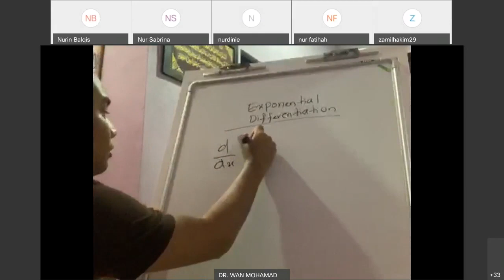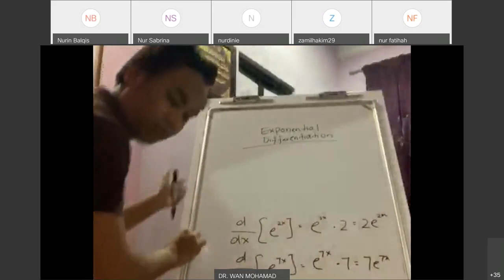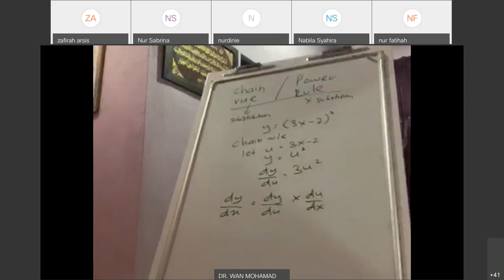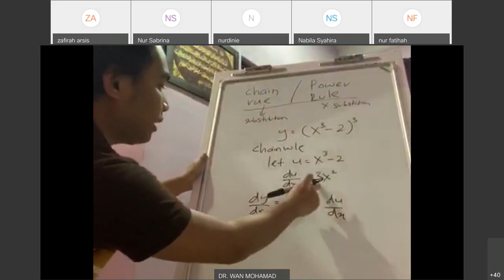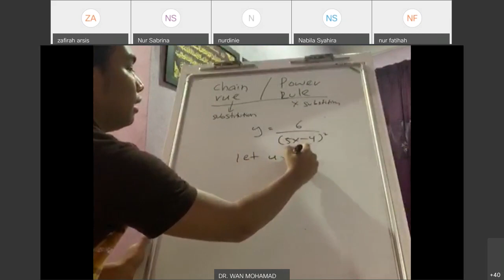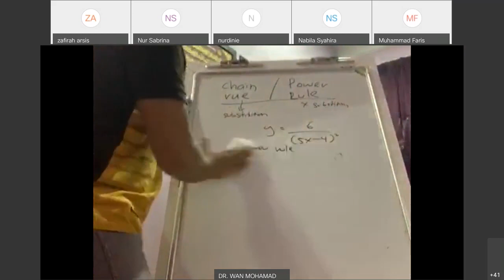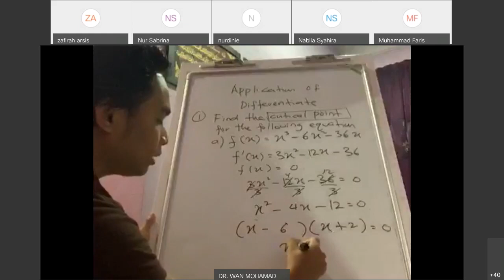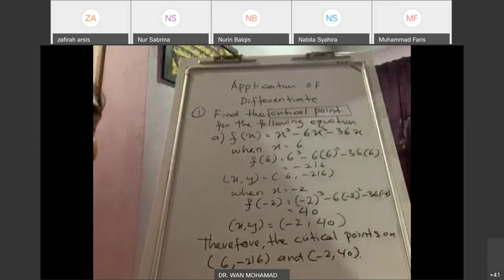Business Mathematics 2 Differentiation Part 3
Chain Rule
Power Rule
For basic differentiation